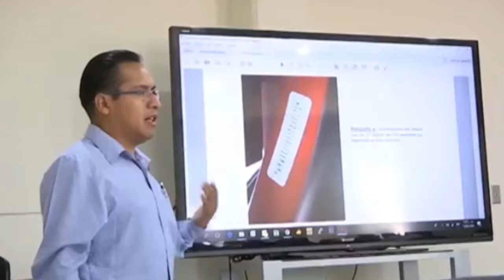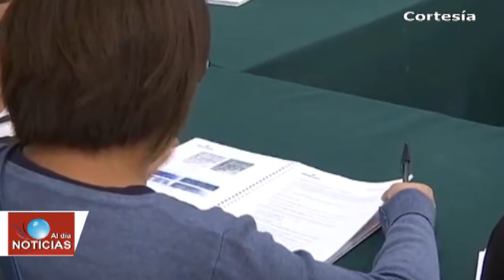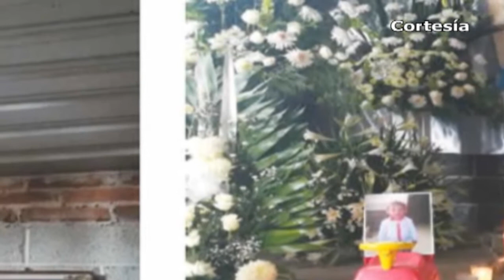Noticias al día - Abril 18 del 2018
REGIÓN TLAXCALA
*Suspende Congreso Tlaxcalteca a alcalde de Ixtenco
*Certifican a peritos de identificación vehicular
*Participan artesanos tlaxcaltecas en 3er Encuentro Internacional de Arte Popular en Guanajuato
*Presentan libros sobre estudios del territorio rural y contaminación en Natívitas

*Apuñalan a masculino en Coronango
*Policía federal encuentra unidades cargadas con combustible ilícito en Xoxtla
*Monitoreo registra incandescencia durante la madrugada en el Popocatépetl
*Aseguran unidad con combustible en Tlalancaleca
*Descubren en Texmelucan bodega con combustible ilícito
*Inicia protección civil dragado de ríos, laderas y puentes que cruzan Texmelucan
*Despiden a menor que murió por una bala perdida en comunidad de Huejotzingo